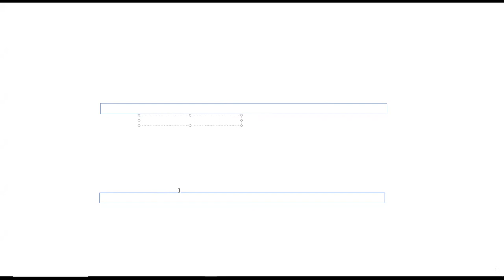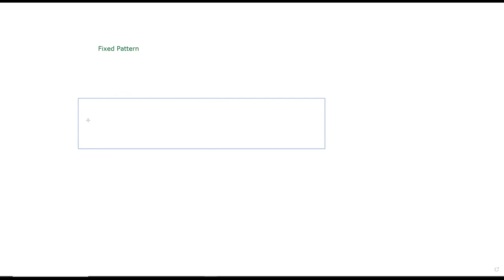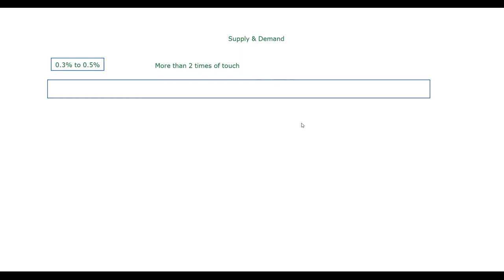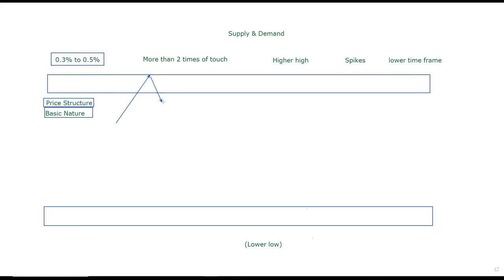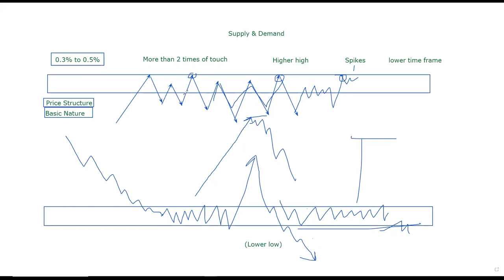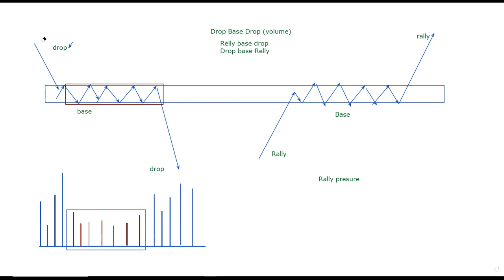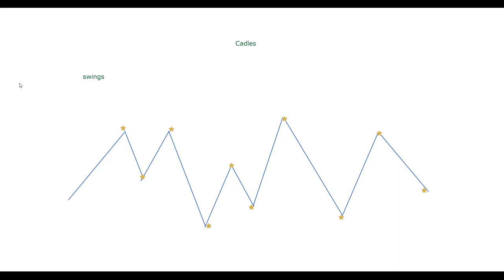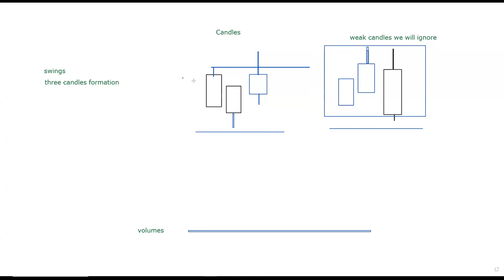Supply And Demand Trading In 40 Minutes | Best Supply And Demand Zone | Price Action Trading